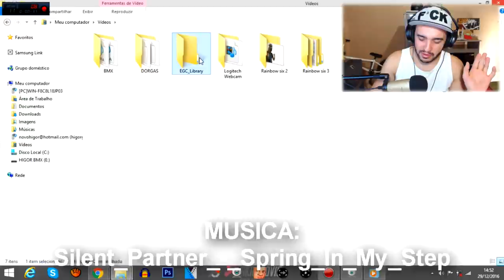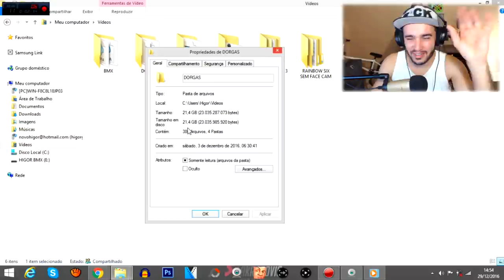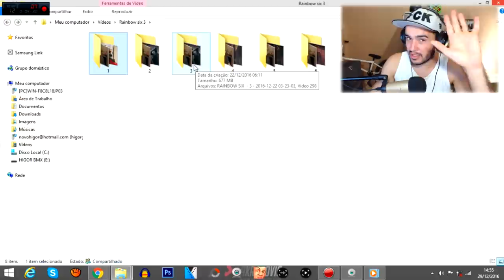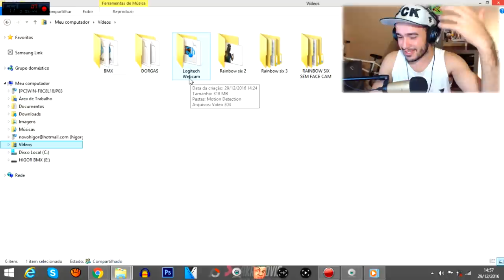Vlog- Spolier novas séries P/2017 - Como penetrar no meu esquadrão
Esse é um vídeo que falo sobre as novas séries que estão por vir no canal e também dou umas dicas para que vocês entrem com mais facilidade no meu esquadrão quando eu for gravar com vocês. caso não tenham entendido muito bem deixa seu comentário que eu repondo mais tarde ;)

Placa de captura: Elgato Game Capture HD 1080P
Editor de videos:  Vegas Pró 14
Microfone: Behringer C-1U
Console: PS4
Fone: PHILPS SHP2000
Web Cam: Logitech C920 HD1080P
Monitor 2: LED TV 29'' (72 cm) da LG
COMPUTADOR: Notebook Samsung
Processador: Intel(R) Core(TM) i5-5200U @ 2.20GHz 2.GHz
Memória (RAM): 8,00GB